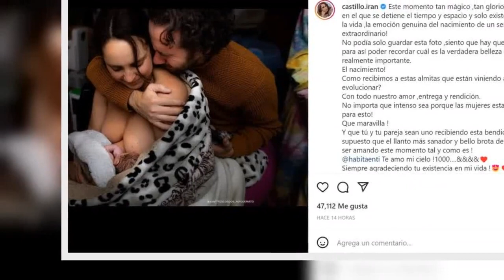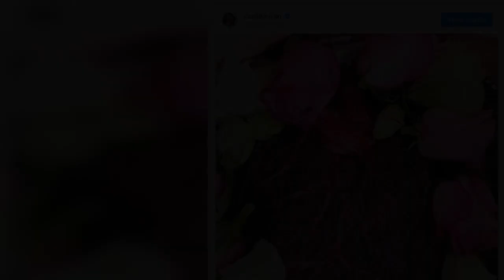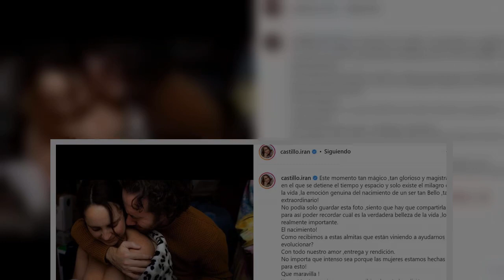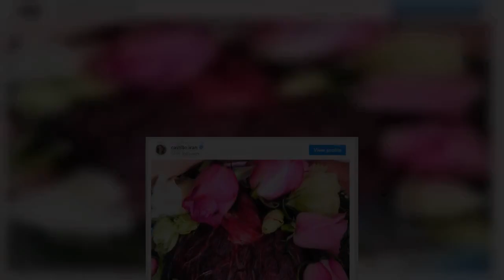Irán Castillo compartió una foto amamantando a su bebé “El milagro de la vida”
La actriz explicó que a los hijos hay que recibirlos con amor, entrega y rendición, también publicó algunas imágenes de su parto en casa en compañía de Pepe Ramos